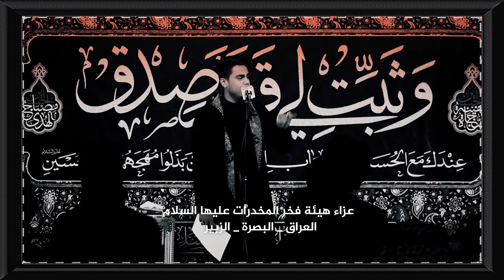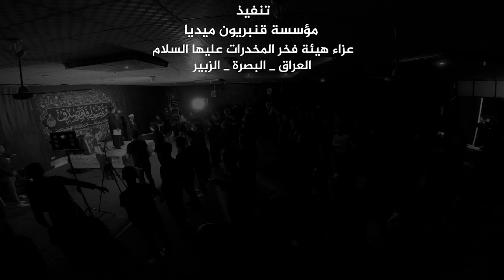عظيمه وكريمه || الرادود حسن الكطراني || هيئة فخر المخدرات عليها السلام